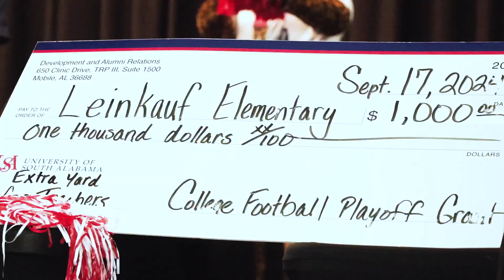Leinkauf Pep Rally